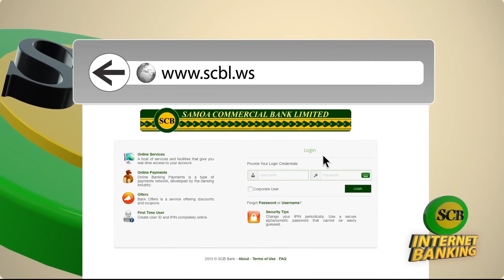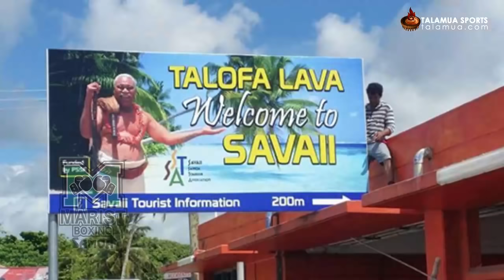Last Man Standing Boxing Tournament - Day 2 Session 1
Session 1 of Day 2 of the Last Man Standing Boxing Tournament held at Don Bosco Hall in Salelologa, Savaii Island.

Talamua Media, TV3 Samoa, Digicel, Samoa Marist St. Joseph's Sports Club, Inc. and Marist Boxing

Friday 29th March 2019 - Day 2 Session 1 (12:30pm-3pm)

45kgs Junior - Semi-Finals
1 Alex Coull (New Zealand) vs Lokesi Enele (Upolu Savaii Boxing)
2 Sam Pule (Tumua ma Pule Boxing) vs Fou Monisa (Upolu Savaii Boxing)

50kgs Junior - Semi-Finals
3 Darius Poulava (Marist Boxing) vs Fiti Galumalemana (Upolu Savaii Boxing)
4 Hardley McDougall (New Zealand) vs Timani Iona (Upolu Savaii Boxing)

60kgs Junior - Semi-Finals
5 Fiavai Tupai (Marist Boxing) vs Last Tuna (Upolu Savaii Boxing)

64kgs Junior - Semi-Finals
6 John Taanoa (Upolu Savaii Boxing) vs Filipo Tusitala (Upolu Savaii Boxing)
7 Sefo Aniseto (Upolu Savaii Boxing) vs Tau Laupepa (Marist Boxing)

56kgs Youth - Semi-Finals
8 Mika Opetaia (Plantation Boxing) vs Heta Folesi (Tumua ma Pule Boxing)
9 Conor Reid (Australia) vs Vegas Larfield (Australia)

69kgs Youth - Semi-Finals
10 Callum Petars (Australia) vs Christian Lamese (Marist Boxing)

75kgs Youth - Semi-Finals
11 Junior Lause (Tumua ma Pule Boxing) vs Jesse Jones (Australia)
12 Tavita Tupai (Marist Boxing) vs Karl Apelu (Marist Boxing)